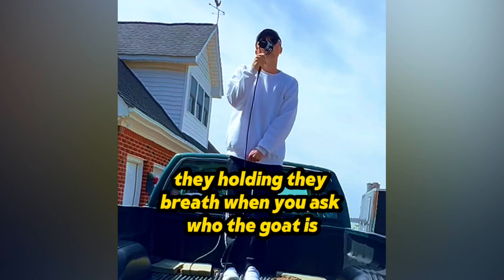REY DAY Ep. 14 (CACKALACKY FREESTYLE)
Song: CACKALACKY FREESTYLE

Artist: Sky Rey

Producer: Sky Rey